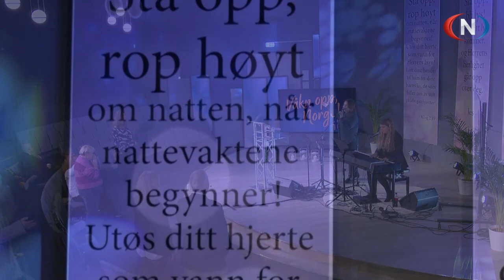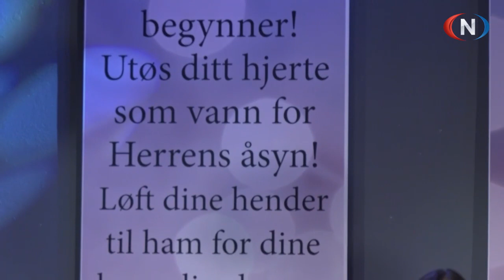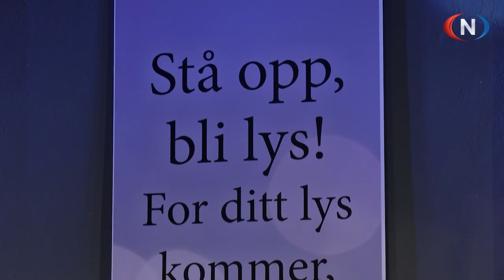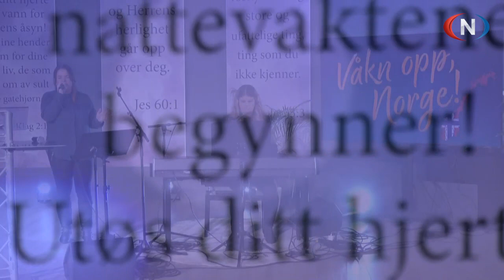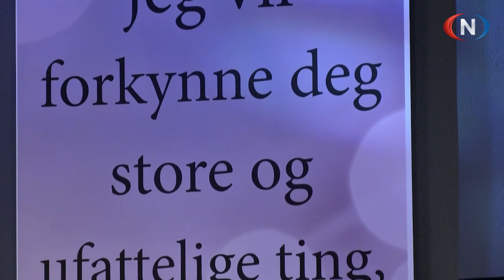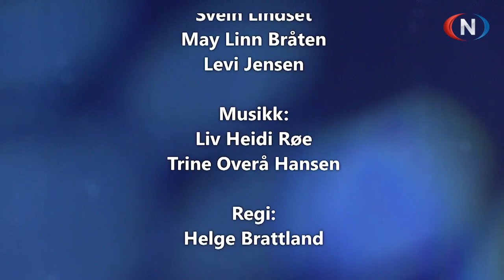Studio Direkte 22.10.2023